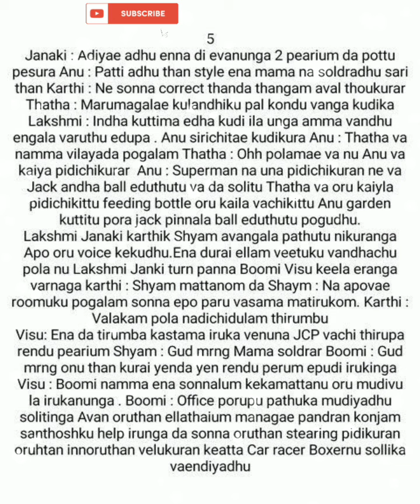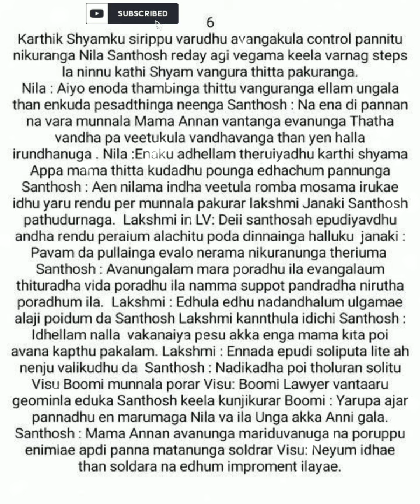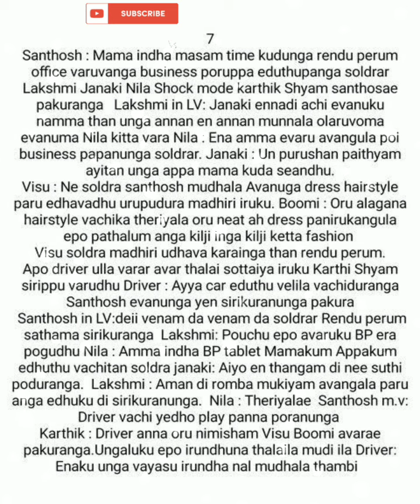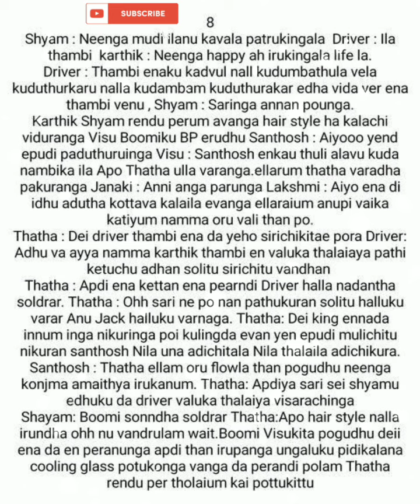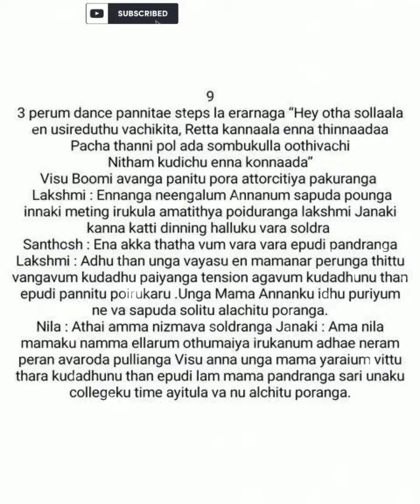Yennai Matrum Kadhale || Episode 2 (Part-B) || AP Tale Time